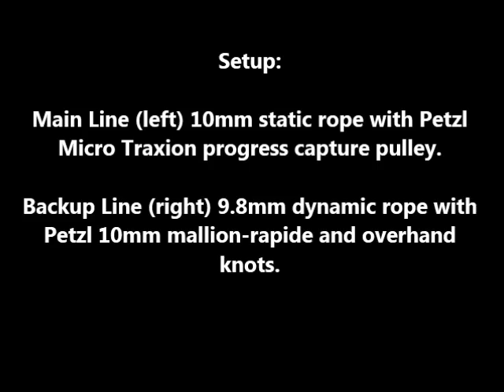Roped Solo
Trying out a roped solo setup at the Roadside Crag in Alice, Ontario.

The main line is a static 10mm with a Petzl Micro Traxion and the backup line is a dynamic 9.8mm with a Petzl 10mm mallion rapide and overhand knots.

Music is by Sublime: 54-46 That's my Number / Ball and Chain AND Chica me Tipo